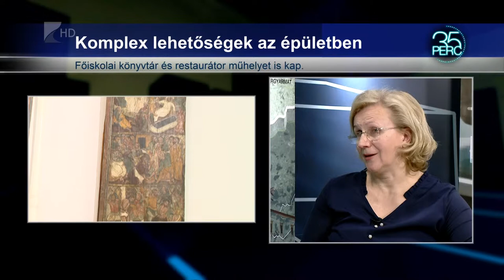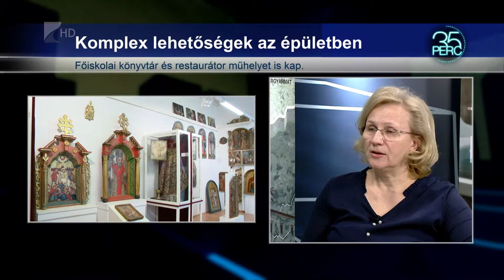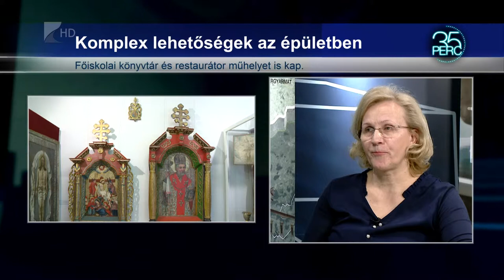35 perc/Beruházás - Kölcsey Tv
2020 őszére épülhet meg Nyíregyháza új, impozáns épülete a belvárosban. Az egyházi beruházást 700 millió forinttal támogatja a magyar állam.